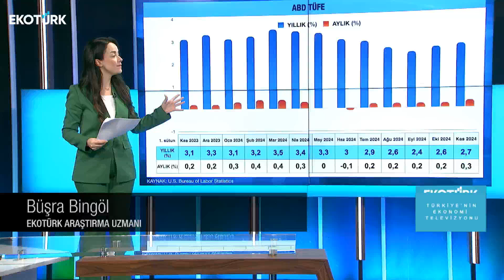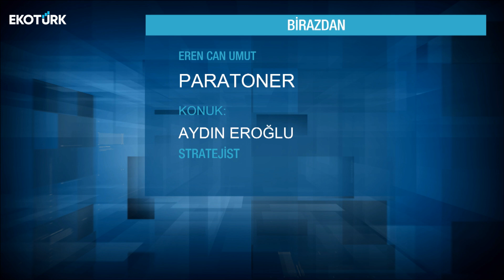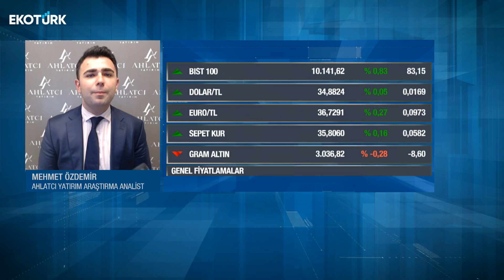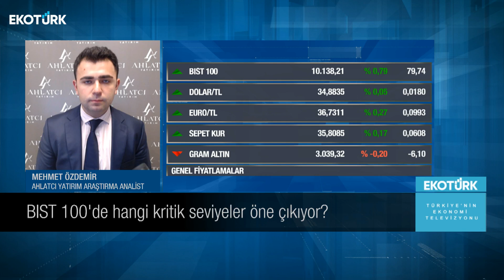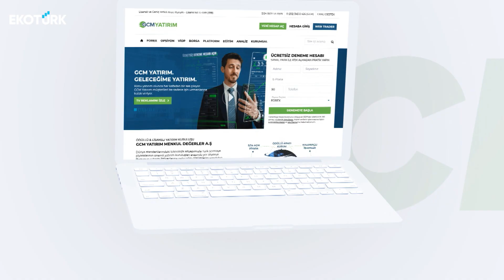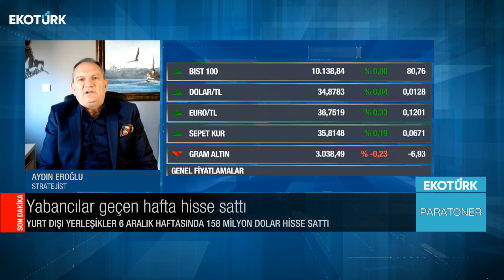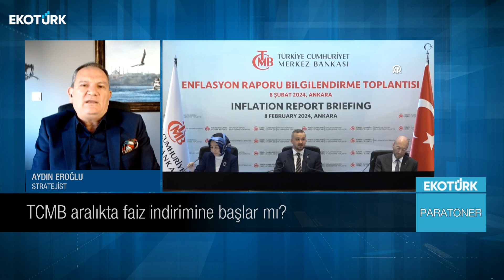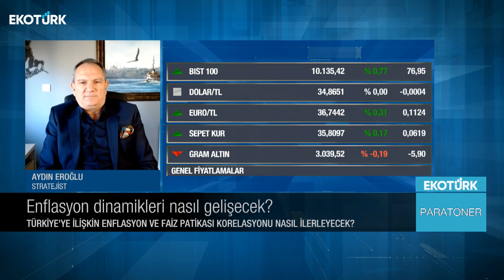Mehmet Özdemir | Aydın Eroğlu | Eren Can Umut | Paratoner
Paratoner'de Eren Can Umut'un bugünkü konukları; Mehmet Özdemir ve Aydın Eroğlu oldu.